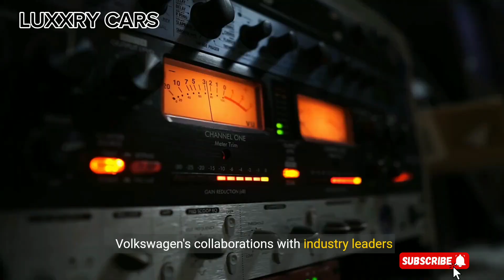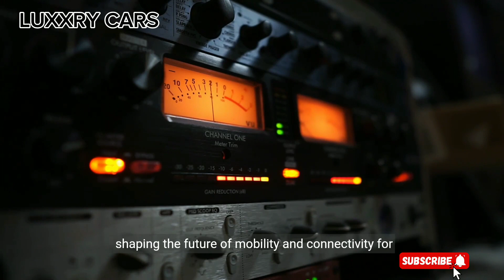The Evolution of Luxury: History of Volkswagen Cars